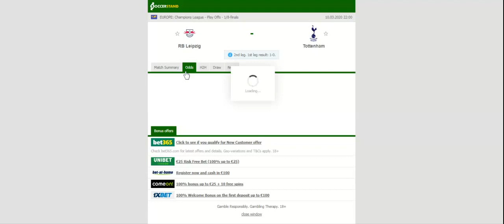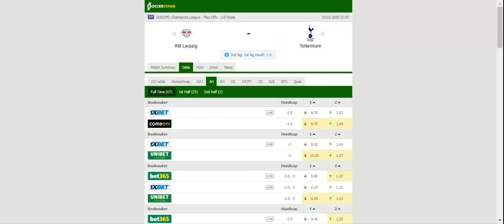LEIPZIG VS TOTTENHAM PREDICTION & BETTING TIPS - 10/03/2020